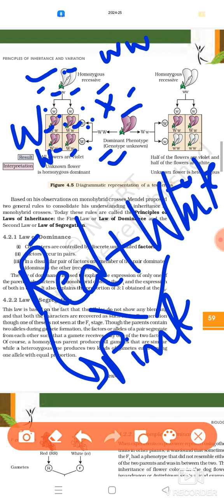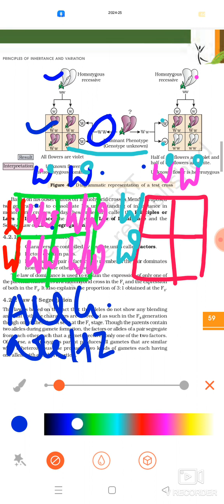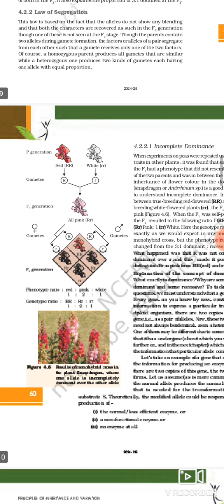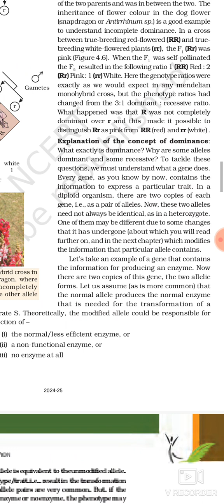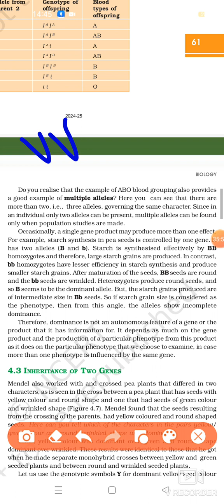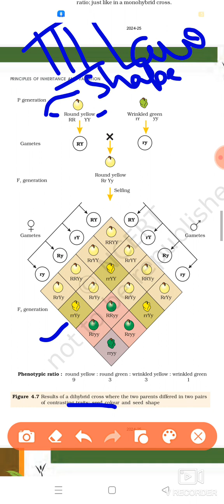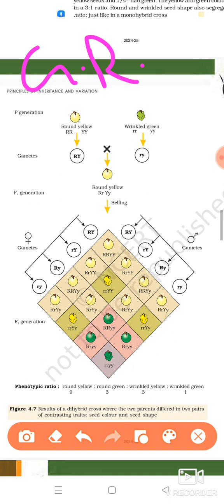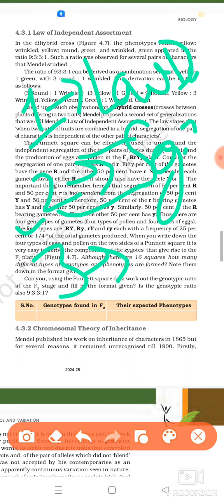ONE GENE HYPOTHESIS AND TWO GENE HYPOTHESIS (CH-4) GENETICS LECTURE -02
LAW OF DOMINANCE,LAW OF SEGREGATION, INCOMPLETE DOMINANCE, CO- DOMINANCE, MULTIPLE ALLELES AND THIRD LAW OF MENDEL'S